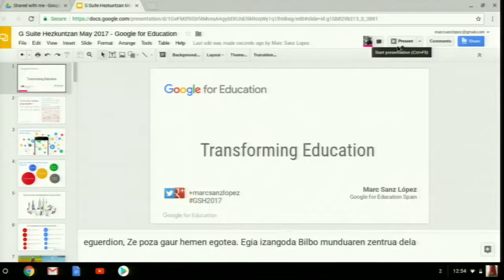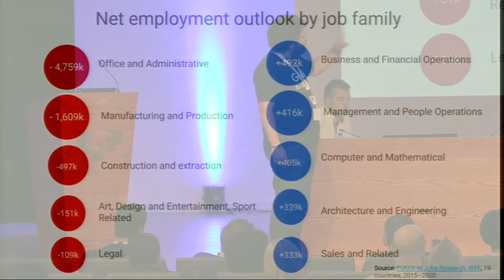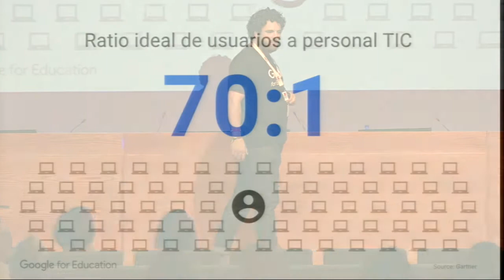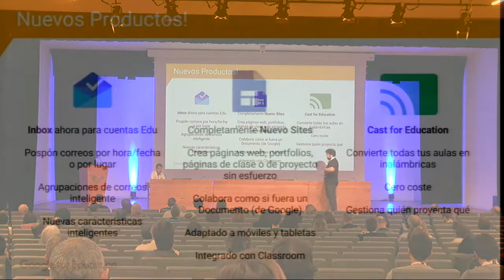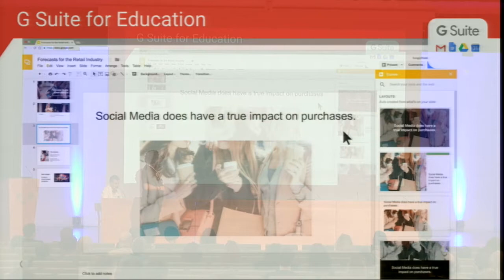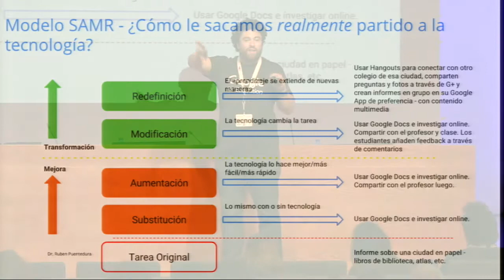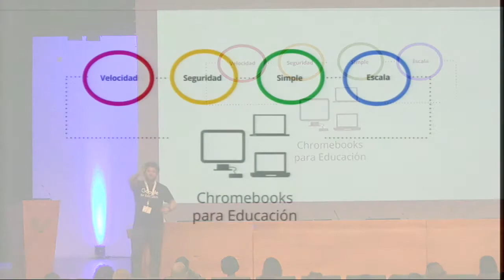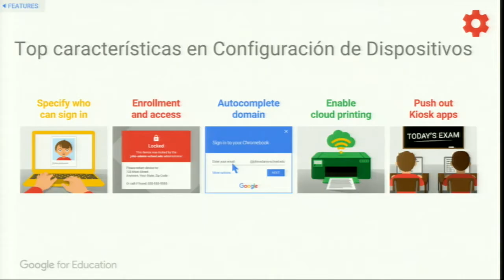GSH2017-an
Marc Sanz Hezkuntzarako Google-ko burua eta DACH  Europako hegoaldean. @UPVEHU @BGNagusia & @GSHezkuntzan ko-ekoiztuta CCbySA 2017